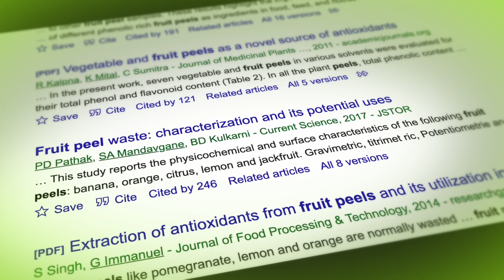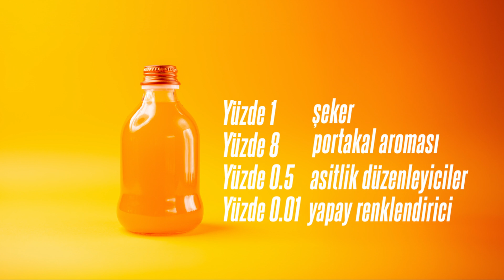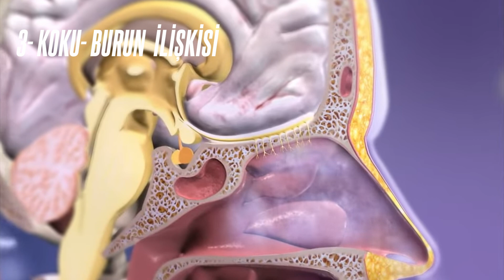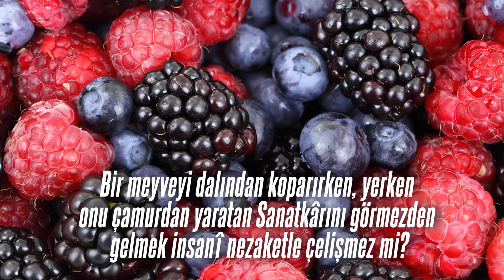Pitaya'yı kim yarattı? -21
"Şu tropikal meyveleri tanıyor musunuz?
Bu, Pitaya
Dünyanın bütün pasta ustaları bir araya gelse, en büyük kimya bilginleri toplansa yıllarca çalışsalar bu meyvedeki sanat ve içeriği kopya edemezler.
Tek bir hücresini bile yapamazlar. Yapamıyorlar.
Bütün sır bu minicik çekirdeklerde.
Karanlık toprağa atıyorsunuz.
Zamanla olgunlaşınca bunun bir mucize olmadığını sanıyoruz.
Hızlandırılmış hali böyle.
Bunu tanıdınız mı? Rambutan
Peki bu? Longan
Bu? Mangosteen
Allah’ın kudretiyle, bir çekirdekte yarattığı mekanizma ile imal ettirip bize ikram ettiği mucize nimetler. Kapkara ve bilinçsiz topraktan.
Bu mucizeliği fark etmeyişimizin en önemli nedeni şu:"

Dall-e, ChatGBT
Live-Cell Imaging Reveals the Dynamics of Two Sperm Cells during Double Fertilization in Arabidopsis thaliana
Fertilization in flowering plants: an odyssey of sperm cell delivery
Central cell Sperm cells Ovule Vegetative nucleus Synergid cells pollen tube Egg cell Current Opinion in Plant Biology Schematic representation of sperm cell behavior during double fertilization in Arabidopsis